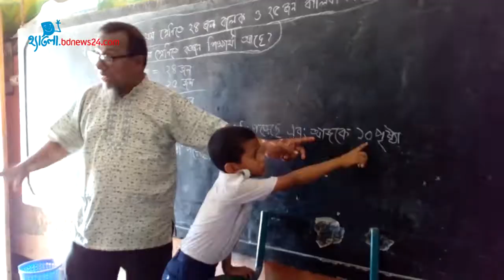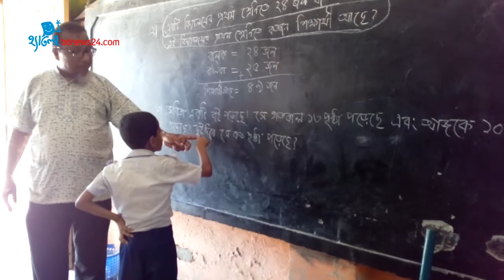বগুড়ায় সাক্ষরতা দিবস পালন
সাক্ষরতা অর্জন করি, দক্ষ হয়ে জীবন গড়ি’এই প্রতিপাদ্যকে সামনে রেখে দেশের বিভিন্ন স্থানে বিভিন্ন আয়োজনের মধ্য দিয়ে আন্তর্জাতিক সাক্ষরতা দিবস পালন করা হয়েছে। শিশু সাংবাদিক নাজমুল হোসেনের প্রতিবেদন।
নাজমুল হোসেন (১৬), বগুড়া